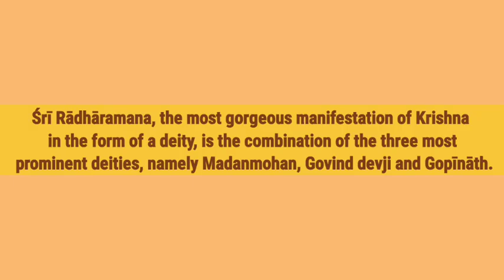478TH YEARS OF RADHA RAMAN DEITY